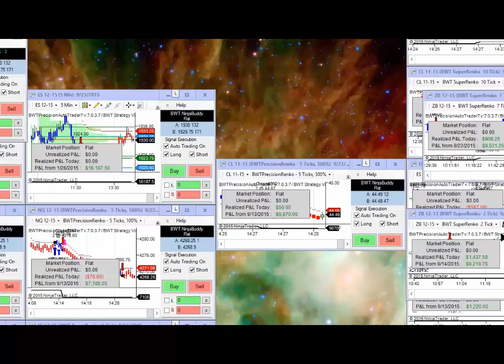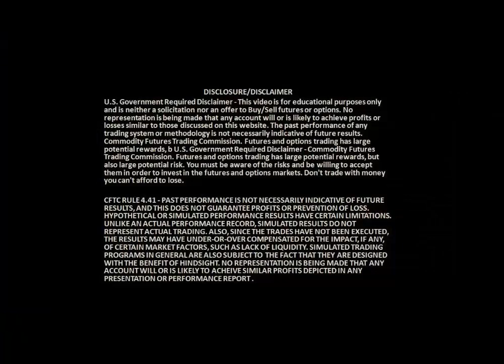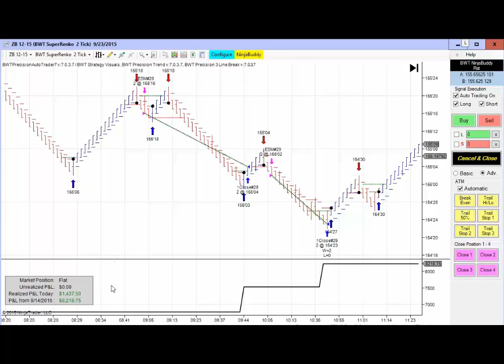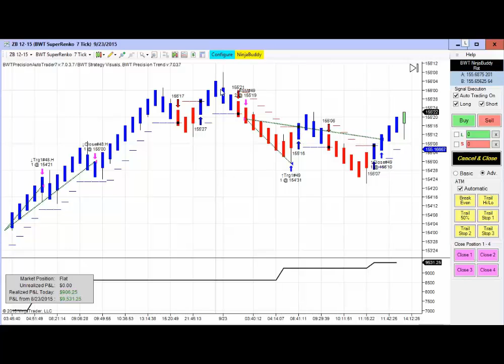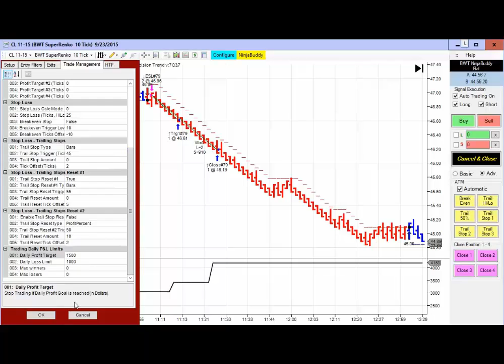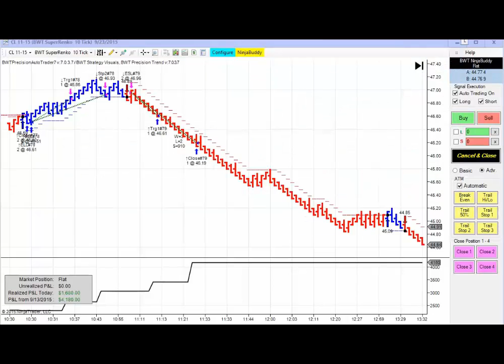Blue Wave Trading Precision Autotrader Great Day ES, CL, ZB Sept. 23 2015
Blue Wave Trading Precision Autotrader Great Day ES, CL, ZB Please Read the Risk Disclosure